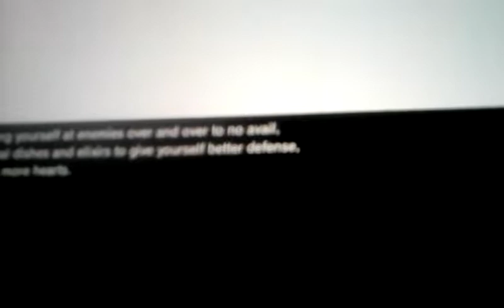January 1, 2018